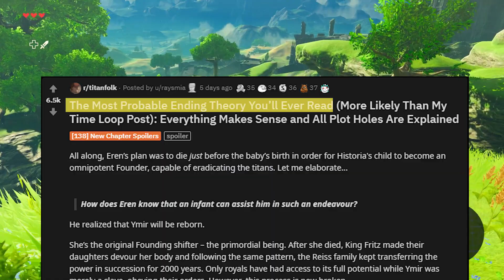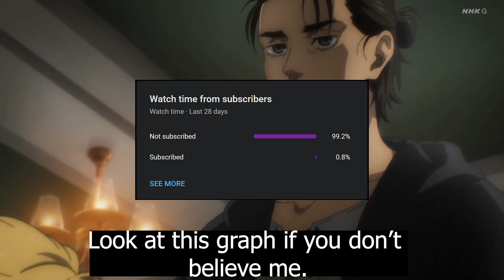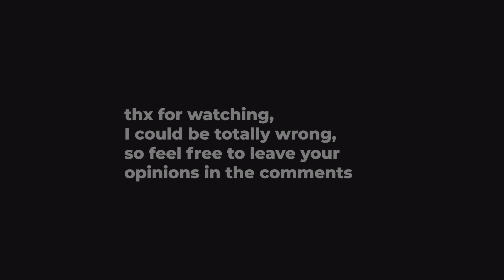This is how Attack on Titan ends. (Ch. 139 Ending Theory)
Timestamps:
0:00 - Intro
1:17 - 138 Recap
1:45 - Plot Points
2:11 - Theory
6:17 - Closing Thoughts

Ignore this description lol:

In this video I am going to be explaining how I think Attack on Titan or Shingeki no Kyojin will end. I think that with the last chapter of the manga, being chapter 138, Attack on Titan 139 will have a completely different ending. I think that our main cast of characters, Levi, Eren, Mikasa, Armin, Zeke, and Falco have all played a role in this. Some interesting things have been Mikasa's headaches, Falco's scream, the alternate timeline, Eren and Ymir and more.